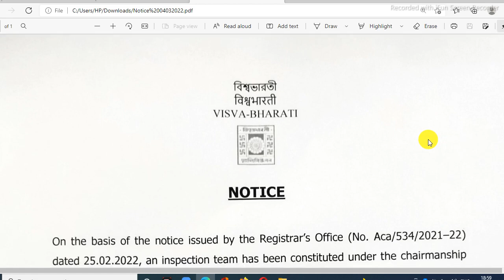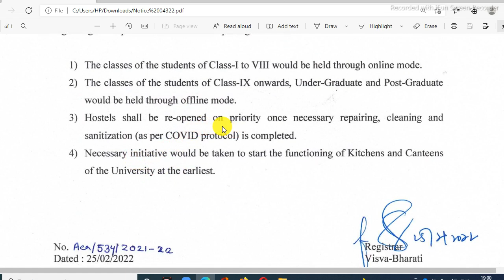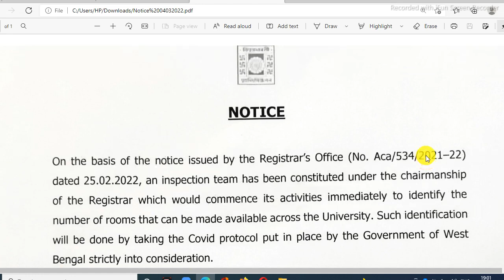Visva Bharati Notice Urgent || VBU Committe for inspection Hostel room available